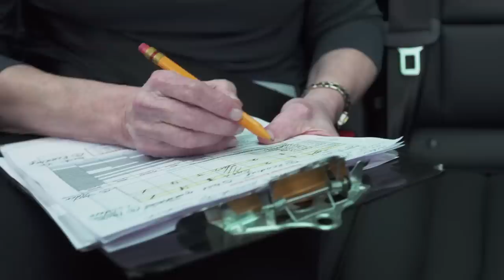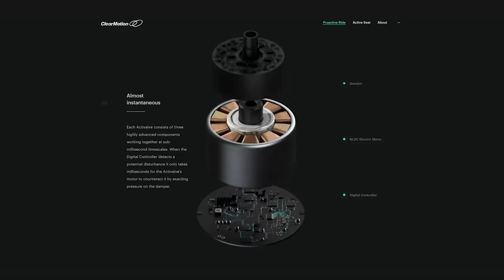This Company Is Trying to End Nausea in Autonomous Vehicles | WSJ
If you’ve read a book in a car, you probably know what motion sickness feels like. WSJ’s Tim Higgins visits Massachusetts-based ClearMotion, which is betting its suspension technology could provide a solution as we move closer towards a future with driverless cars. Photo: Max Esposito/WSJ